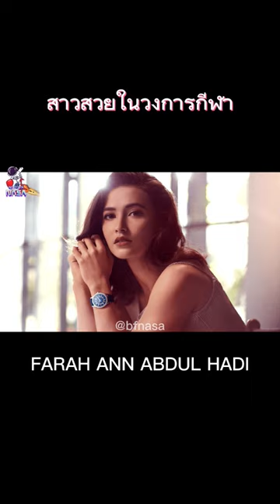FARAH ANN ABDUL HADI